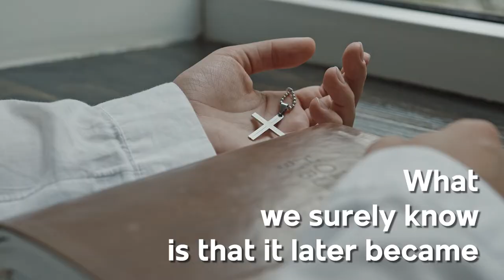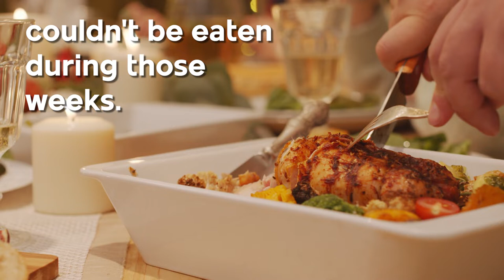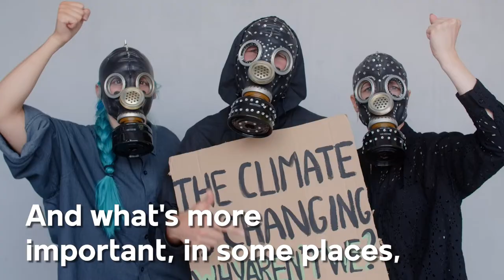The artistic influence in Carnival | Secrets and history of the world’s biggest party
Can you hear it? Carnival is just around the corner. Have you dusted off your costume and mask yet? Wait, before going out to celebrate it, do you want to know the story behind this fun holiday?

Although today we know Carnival as a grand celebration with music and unique Caribbean touch, the historical origin of Carnival is obscure. Discover in this video.